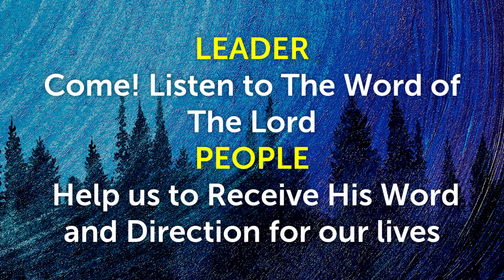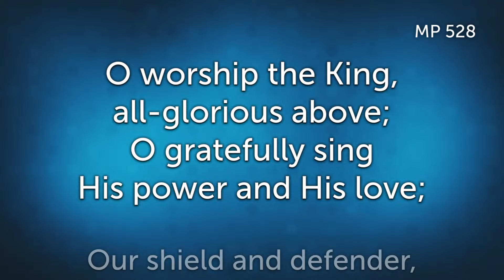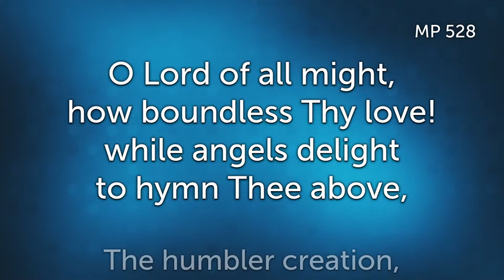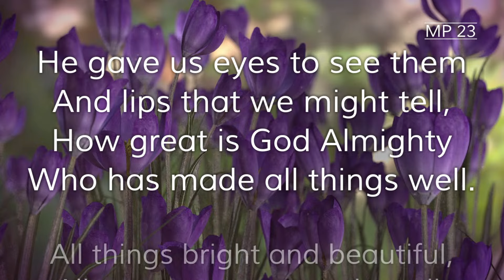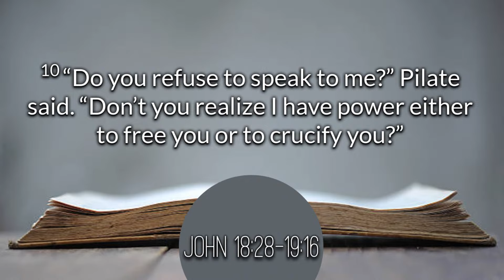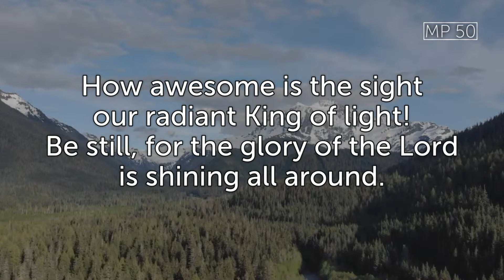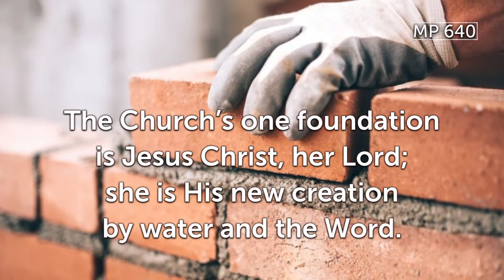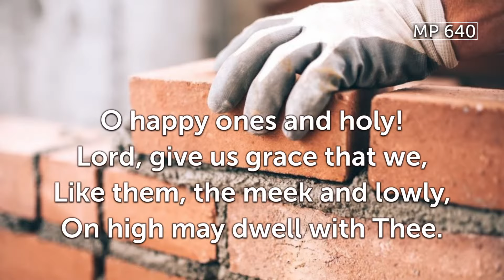Worship Service February 11th, 2024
Worship Leader: Elder Clive Hinds
Preacher: Mr. Alan Turner